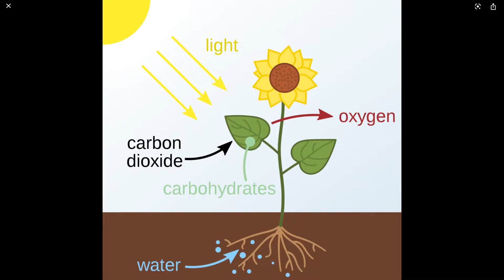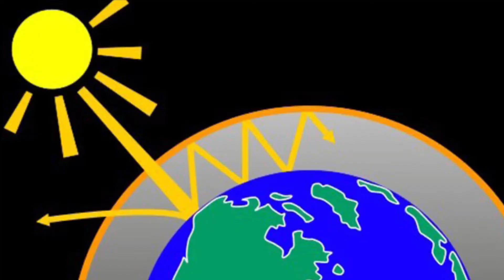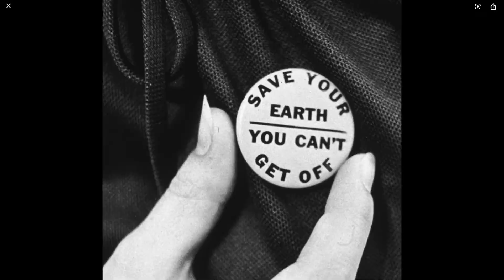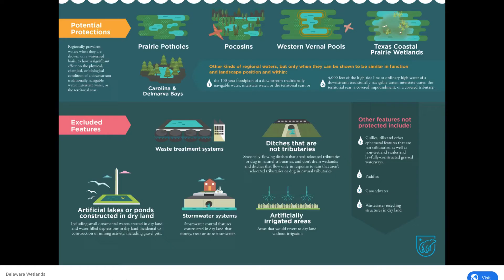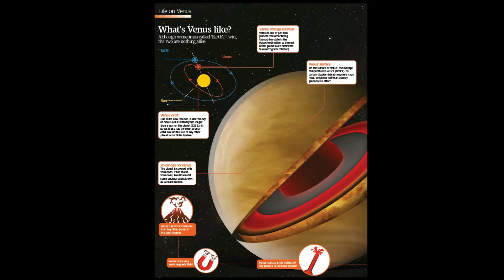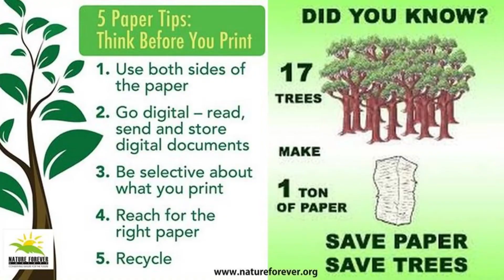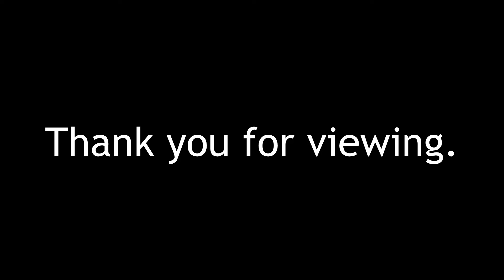JOY OF ASL: What is Earth Day?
In this video, CSDR ASL/Bilingual Curriculum Specialist Joy Maisel explains the history of Earth Day and provides few tips for us to help saving our planet.